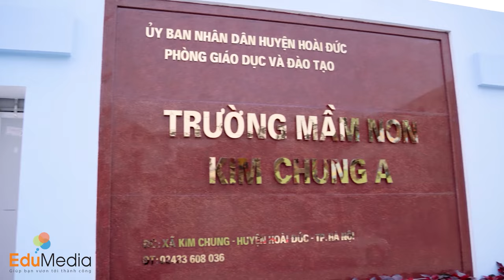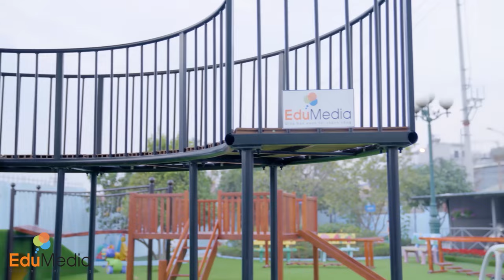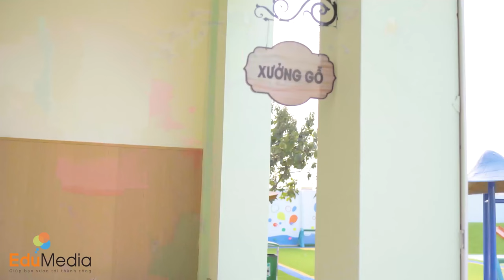Trường Mầm Non Kim Chung A